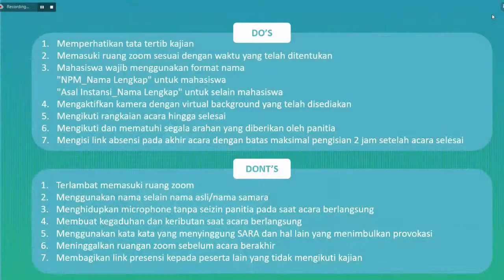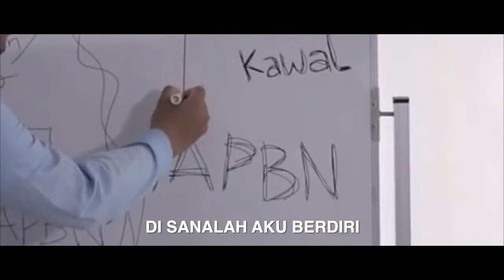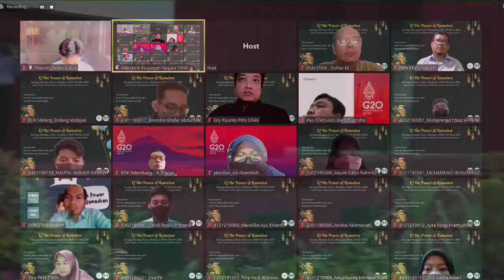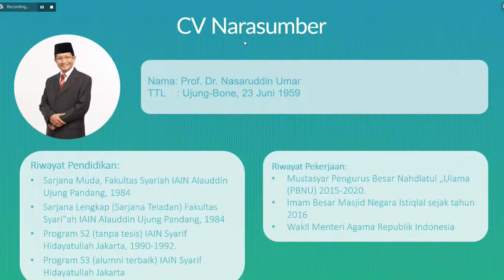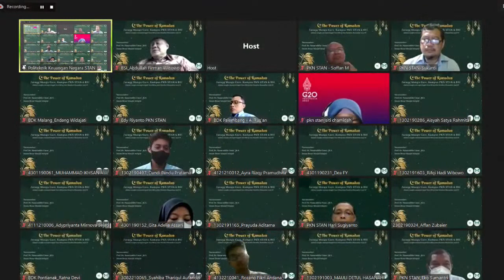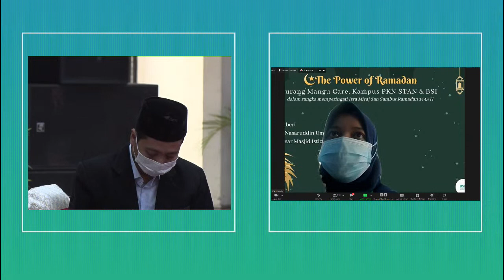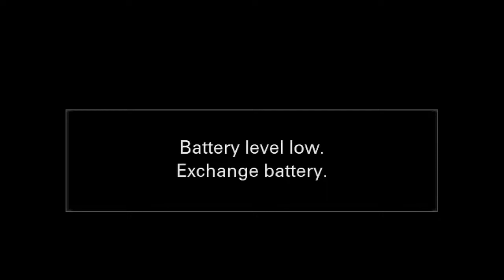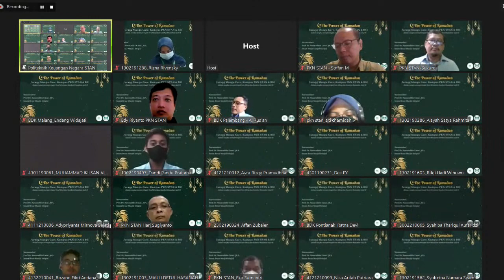The Power of Ramadhan